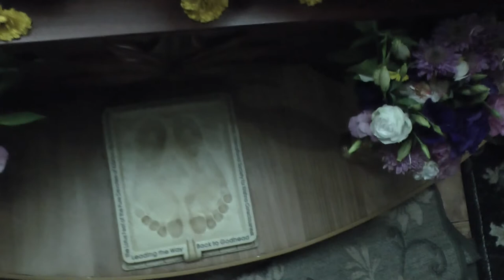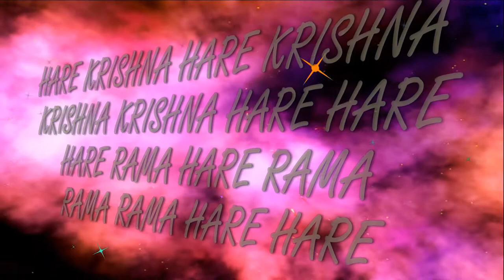31.10.2019 Shrila Prabhupada ISKCON Dnipro Ukraine